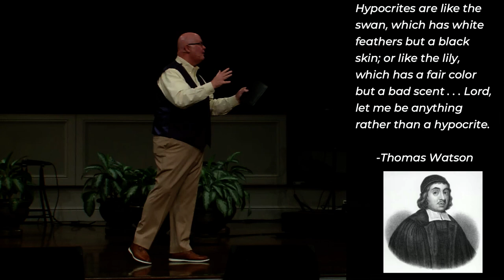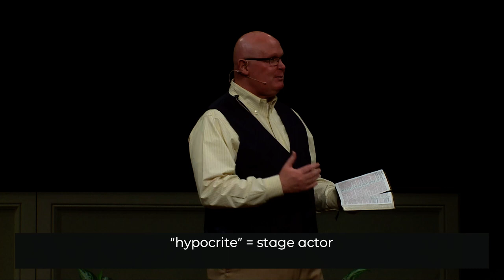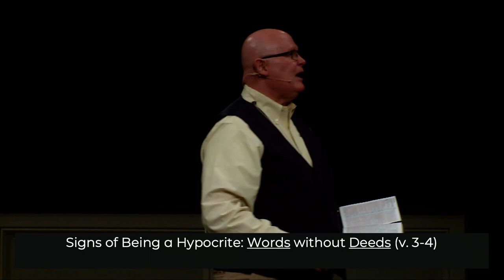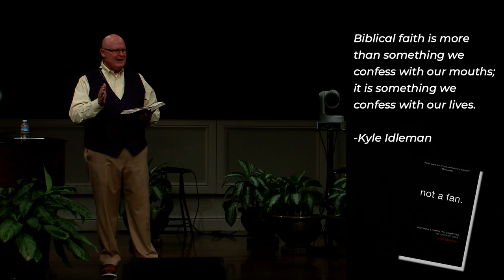How to Avoid Being a Hypocrite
Matthew 23

Main Thing to Know:
Faith isn’t right if faith isn’t real